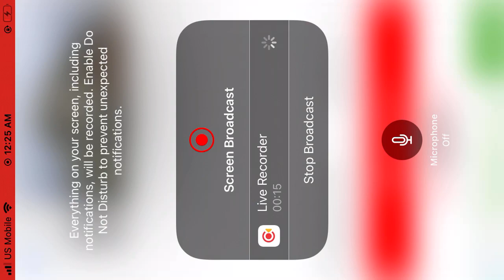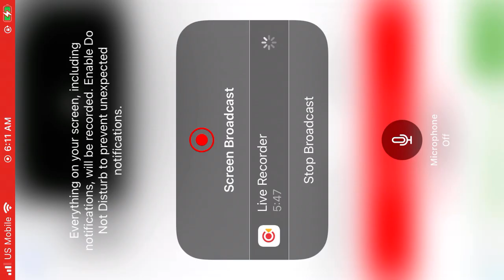West End Bald Eagles 10/1/22 10:43